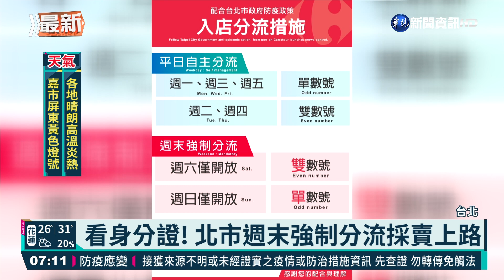看身分證! 北市週末強制分流採賣上路｜華視新聞 20210612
中央流行疫情指揮中心，因應國內新冠肺炎疫情持續嚴峻，針對超市、超商、百貨及賣場，加強三大管制措施。